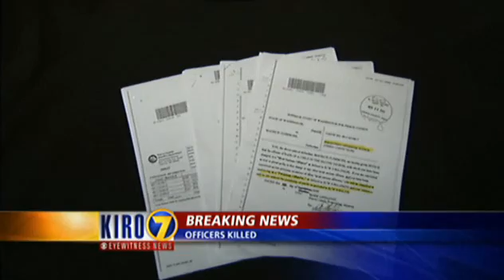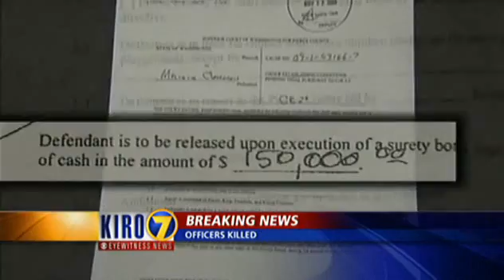KIRO more on maurice clemmons background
maurice clemmons is the suspect in the washington state police officer executions